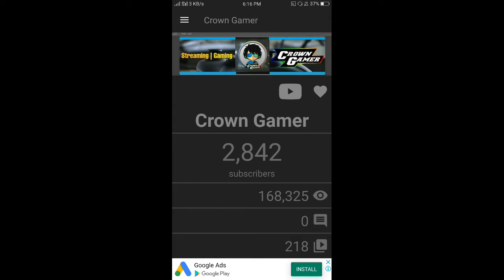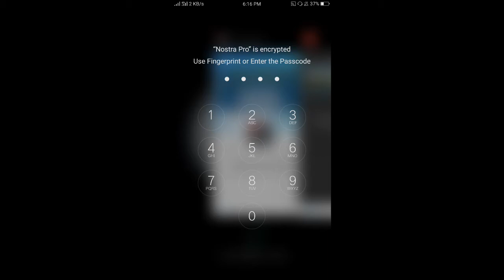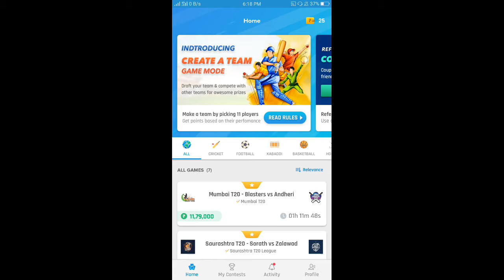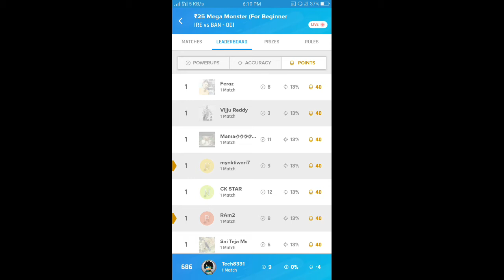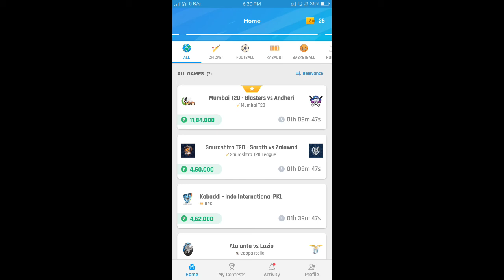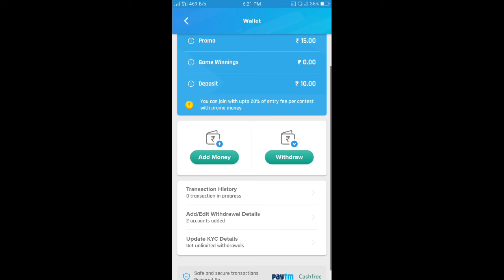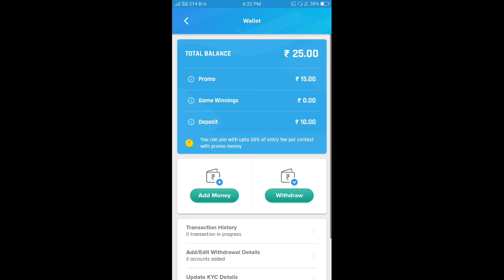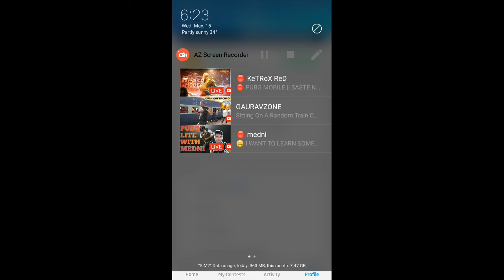GET SEASON 7 ROYAL PASS FREE RS.800 PAYTM WALLET 99% PEOPLE HAPPY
PC SPEC'S

*Processor - Intel i3 4th 4150//

*Keyboard-LOGITECH WIRELESS

*Motherboard - ASUS DDR3 H81

*HEADSET -iBALL ROCKY EXTRA BASS

*SSD - .

*WEBCAM - ZEBION

*MOUSE - ZEBION WIRELESS

Channel -Crown Gamer